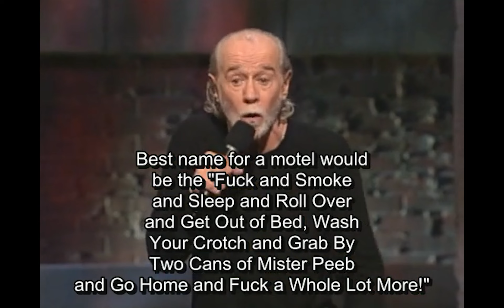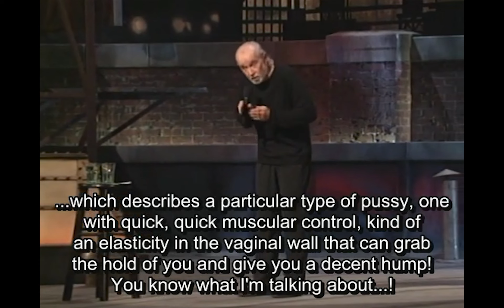Names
You know what to press :)